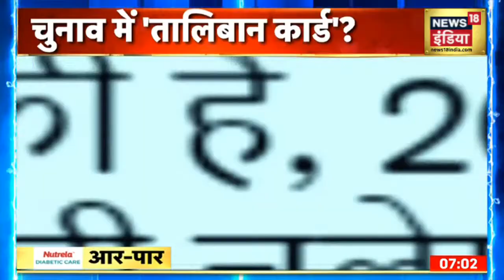Afghanistan में Taliban राज को भारत के चुनावों से किसने जोड़ा? शुरू हुआ सियासी संग्राम| Aar Paar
पिछले कुछ हफ्तों में ही, हिंसा और उनमें हताहत होने वालों की कई खबरें आई हैं. इस बीच, सैकड़ों हजारों लोग अपने घरों को छोड़कर भाग गए हैं. तालिबान जैसे-जैसे अफगानिस्तान पर अपनी पकड़ मजबूत करता जा रहा है. ऐसे में कुछ लोग Afghanistan में Taliban राज को भारत के चुनावों से जोड़ रहे हैं.

LIVE Hindi News | Afghanistan Crisis | Aaj Ki Taaja Khabar | Breaking News | News18 India LIVE